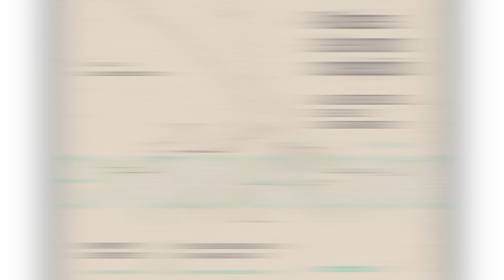"Fronteira Fechada" e "Raízes de uma colecção Alves Redol e (seus) ilustradores"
Performance "Fronteira Fechada" do Grupo de Teatro Cegada

Curadoria de Luísa Duarte Santos
Interpelar Alves Redol e a sua obra pode ser realizado de vários ângulos e com múltiplas leituras. Este é um olhar pela Arte e pela Ilustração, e da sua dedicação a ambas. É um retrato através dos retratos por quem o conheceu, quem o leu, quem o compreendeu. Retratos de artistas que espelharam nas suas obras, os encontros com o escritor e os seus livros.
Retratos da sua face, da sua figura, da sua atitude e personalidade. E retratos da sua escrita, pois ilustrar também é retratar: retratar as ideias e a narrativa, as personagens e a acção; retratar a leitura do próprio artista, interpretações numa outra linguagem do que se leu.
Retratos de um amigo pelos amigos artistas; e foram muitos: os vila-franquenses Júlio Goes e Antero Ferreira, Manuel Ribeiro de Pavia, Júlio Pomar, Lima de Freitas, Rogério Ribeiro, Maria Keil, Leonor Praça… Por intenção e escolha de Alves Redol, quase toda a sua obra literária foi ilustrada, com desenhos e pinturas. Por vontade dos seus amigos recebeu outras obras, e Alves Redol foi constituindo uma ‘colecção de arte’; ele que não foi, verdadeiramente, um coleccionador de arte. Foi sim, um colector de companheiros, um ‘guardador de amigos e de seus sonhos’.
É pelas Raízes dessa colecção que se faz esta exposição: dos encontros e cumplicidades construídas com ilustradores e artistas, aos momentos de partilha de arte e de vida, à sua valorização da ilustração, ao legado criativo que continuou a suscitar, às histórias de algumas das obras de arte. Raízes da história do Movimento Neo-Realista, cujo primeiro romance Gaibéus, foi publicado há 80 anos.
Esta exposição parte pois da ‘colecção de arte’ de Alves Redol. Herdadas pelo filho, as obras encontram agora no Museu do Neo-Realismo, 50 anos após a morte do escritor, e pela mão da sua Associação Promotora, lugar privilegiado de exibição e abrigo.